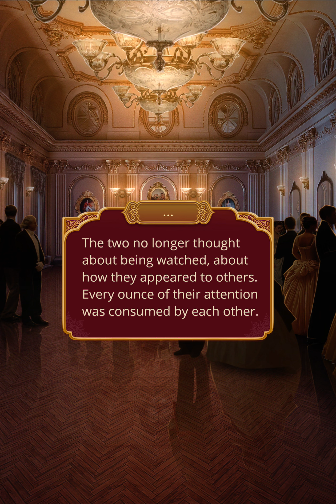Not Really... ❤️ Christian Diamond Scene 💎 KFS S2E6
❗This dance brought you even closer. Your relationship has improved